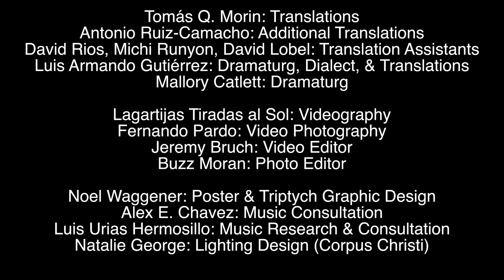Pancho Villa From a Safe Distance - 2017 Fusebox Festival Trailer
Live at Stateside Theater, Fusebox Festival 2017